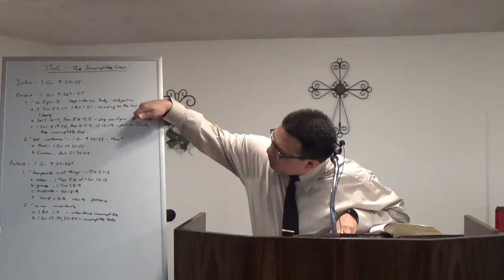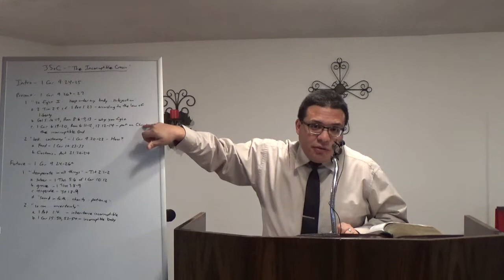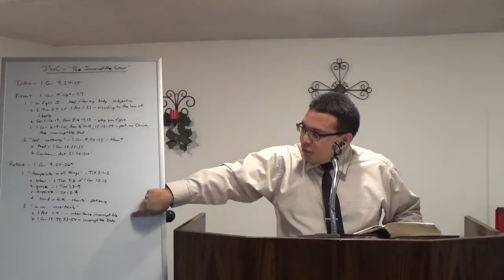The Incorruptible Crown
This message continues a series on the judgment seat of Christ. What is the incorruptible crown, and how can it be obtained presently as well as in the future?